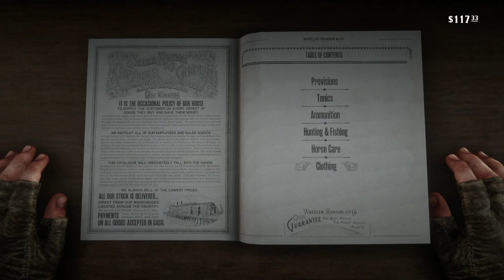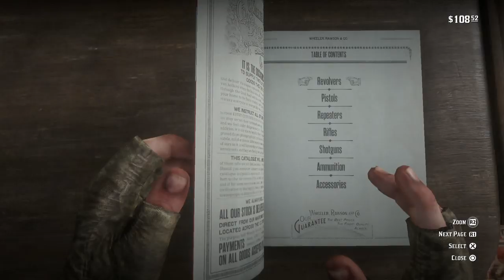Red Dead Redemption 2, Part 10, Nothing of Substance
The name says it all. Nothing really happens. I just dick around. It's just filler. I mean there's some set up for later parts but other then that it's just filler. Skip it if ya want, or don't. I'm a seraph, not a cop.